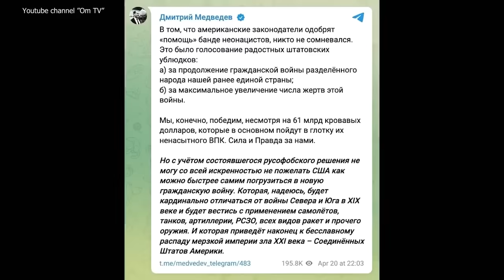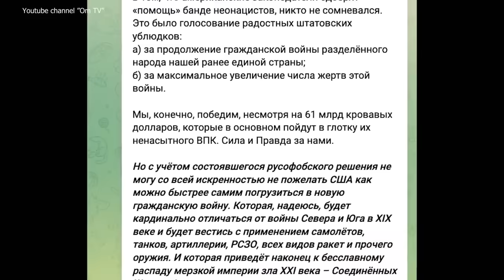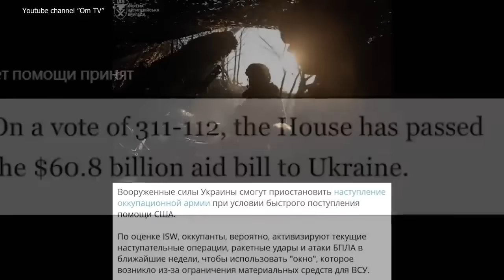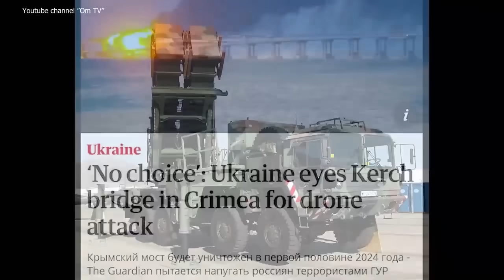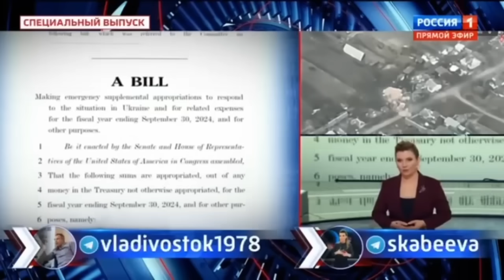ПРИГОВОР ДЛЯ РОССИИ! ATACMS ЛЕТЯТ В УКРАИНУ!